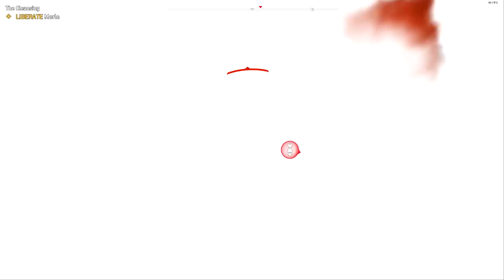Far Cry 5 Coop - Helping Larry Nassar & Killing Rednecks Old Testament Style (The Cleansing)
In this video we help Larry Nassar shut down some satellite's and do some work with Montana's toughest Pastor.

Buy through my G2A Goldmine or CDKey link below and I get a sliver of the proceeds. :)